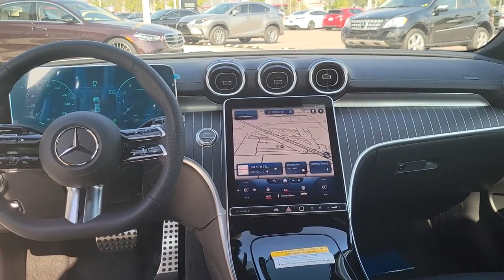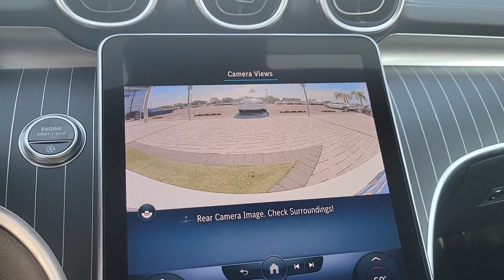2023 Mercedes-Benz C-Class Tampa, Clearwater, St. Petersburg, Pinellas Park, Largo, FL 612375A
MANUFAKTUR Moonlight White Metallic Used 2023 Mercedes-Benz C-Class C 300 available in Tampa, Florida at Crown Mercedes of St. Petersburg. Servicing the Clearwater, St. Petersburg, Pinellas Park, Largo, FL area.
2023 Mercedes-Benz C-Class C 300 - Stock#: 612375A - VIN#: W1KAF4GBXPR069808

8302 US Hwy 19 N

Clean CARFAX.brbrbrMANUFAKTUR Moonlight White Metallic 2023 Mercedes-Benz C-Class C 300brbrbrCrown Eurocars has been awarded the Dealer of the Year for 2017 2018 and 2019 from Dealer Rater for our high standards of Customer Service. We achieved a 4.9 rating with over 1800 consumer reviews. Crown Eurocars researches the market on a daily basis to provide the best price upfront. All prices plus sales tax tag and titling and dealer service fee of $999.00 which represents cost and profits to the selling dealer for items such as cleaning inspecting adjusting new vehicles and preparing documents related to the sale.